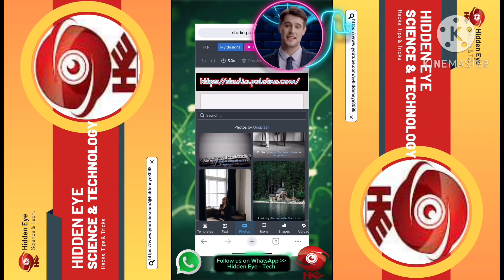Do Designing On Canva? An Amazing Secret | To Use Canva Pro | For Free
Amazing websites are those that are visually appealing, easy to use, and provide a great user experience. They often have well-designed layouts, intuitive navigation, and useful content. They also often feature stunning visuals and animations, making them engaging and enjoyable to use. Furthermore, they are often built with the latest technologies such as HTML5, CSS, and JavaScript to provide a modern and interactive experience. Amazing websites are constantly pushing the boundaries of what is possible online, always striving to provide visitors with the best experience possible.